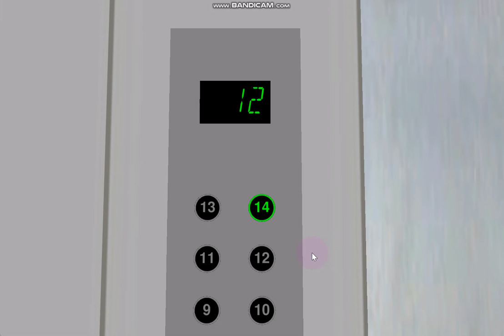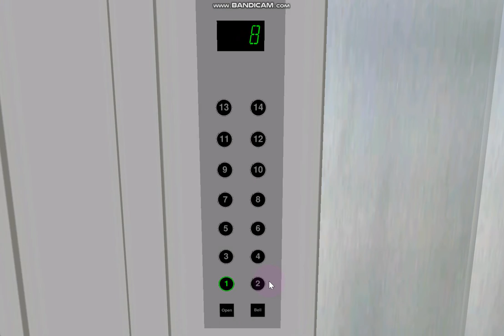345 Blue Aura Hornet Way: Fast Modded 80's 1 m/s Pickerings (14 Stops)